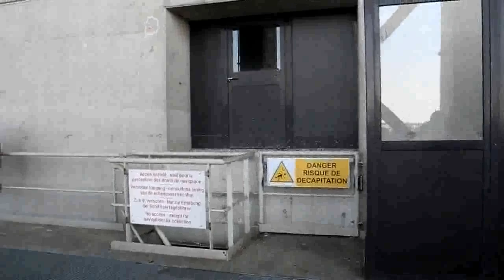Scheepslift van Strépy-Thieu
Maneuver naar beneden met de scheepslift van Strépy-Thieu, gefilmd vanop de boot.  De boot zakt met 73 meter tijdens het maneuver.

Descente avec l'ascenseur de Strépy-Thieu.  Filmé depuis le bateau.  La différence de niveau est de 73 mètres.

Going down with the boat lift of Strépy-Thieu in Belgium.  Filmed from the boat.  The difference in level is 73 meters.